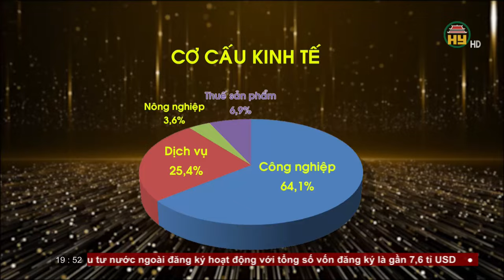Thời sự Hưng Yên Chủ nhật ngày 07/07/2024